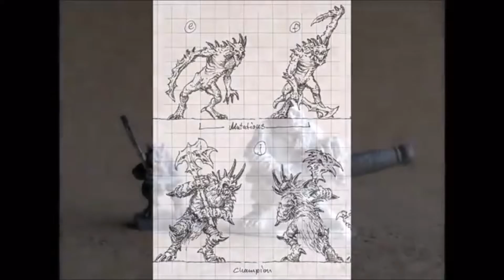Kickstarter for 10mm Demon Infantry Miniatures from Black Gate Miniatures Large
The Demon Infantry unit will consist of 13 individually sculpted models, supplied in packs of 24. The 11 variant troop miniatures will be duplicated and the final 2 miniatures will be a musician and standard bearer. They are cast from Lead-free Pewter and scaled at 10mm.